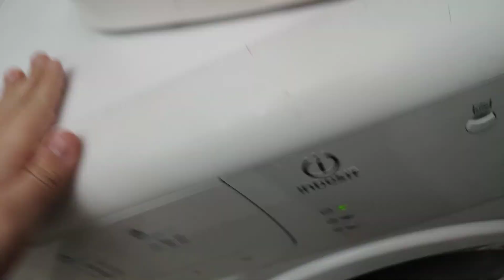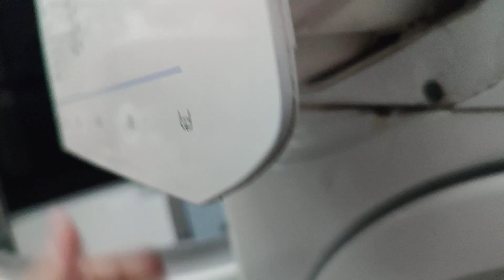Indesit WIN102 - White Cottons 90°C Main Wash